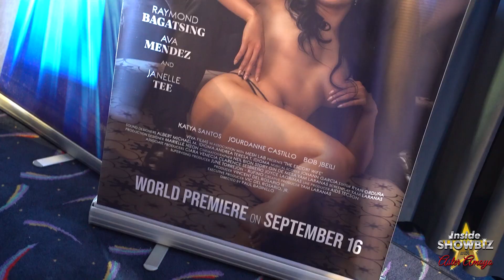THE ESCORT WIFE: Movie Press Preview || ISAA Ep. 22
@vmxph recently held the press preview of the movie "TheEscortWife" at the Gateway Cineplex in Quezon City.

Megged by renowned commercial and concert director PaulBasinillo, the film is a sexy thriller top-billed by highly competent actor RaymondBagatsing and beauty queen-turned-actress and TV host JanelleTee. They are ably supported by rising Viva sex siren AvaMendez.

Basinillo has only good words for his cast  who served him very well, acting-wise. He said that Janelle delivered and was able to hold her own against Raymond. For Janelle, she is so grateful to Viva for their trust in her and for giving her a project which challenged her acting ability. She said that eventually, she wants to become the best actress that she can be. Both Ava and Janelle praised Raymond for taking good care of them in their delicate scenes and for being an inspiration for them to further hone her craft. Basinillo reveals that he is thankful to Raymond (who was not present in the press preview due to a prior commitment) for bringing out the best in everybody on the set. The cast worked so hard and for sure, the viewers will not get bored watching it.

Definitely, "The Escort Wife" is something new for the audience which is worth-viewing!

Follow my other YouTube channel, TicTALKwithAsterAmoyo, for my exclusive interviews with your favorite celebrity in the Philippines
▪ YouTube: @TicTALK with Aster Amoyo